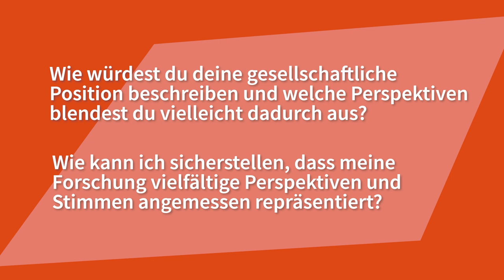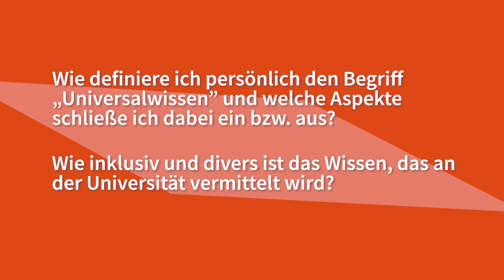Reflexionsvideo | iMooX.at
In diesem Video findet ihr Reflexionsfragen zu Lektion 2.